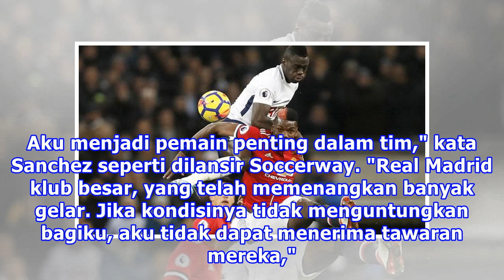Bek Tottenham Bikin Real Madrid Patah Hati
Liputan6.com, London - Bek tangguh Tottenham Hotspur, Davinson Sanchez, mengaku tak tertarik merapat ke Real Madrid. Pemain 21 tahun asal Kolombia itu sudah bahagia bersama The Lilywhites. Sanchez adalah salah satu bek muda yang paling menjanjikan. Karenanya, performanya menyulut rumor ketertarikan ...